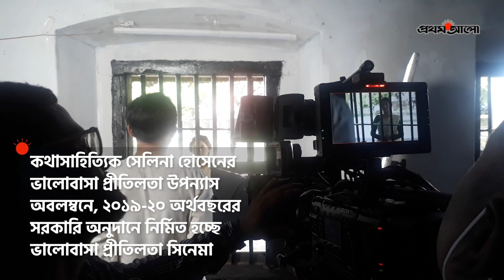এইবার প্রীতিলতার চরিত্রে তিশা । Tisha । The Shooting Spot । Prothom Alo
শিশুশিল্পী হিসিবে নতুন কুঁড়িতে প্রশংসা কুড়িয়েছেন অভিনেত্রী নুসরাত ইমরোজ তিশা। বড় হয়ে ছোট পর্দা ও বড় পর্দা—দুই জায়গাতেই অভিনয়ের দ্যুতি ছড়িয়েছেন। কিন্তু দীর্ঘ অভিনয়জীবনে এমন গুরুত্বপূর্ণ চরিত্রে অভিনয় করা হয়নি। অবশেষে তেমনি একটি চরিত্র ধরা দিল তাঁর কাছে। বীরকন্যা প্রীতিলতা ওয়াদ্দেদারের চরিত্রে এবার অভিনয় করবেন নুসরাত ইমরোজ তিশা।

ANTI-PIRACY WARNING